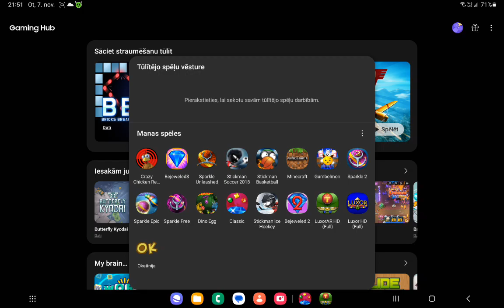Bejeweled Classic - Bejeweled 3 for Android replay Part 2